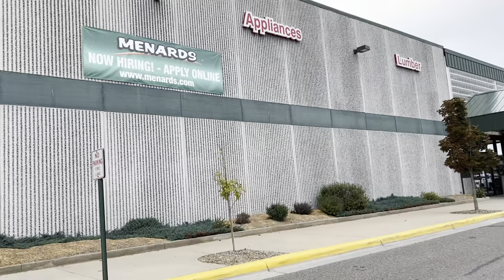Building the Ultimate SUV Camping Setup!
From start to finish, here's my 2018 Tahoe camping set-up build! Huge shout out to my dad for helping me with this, I hope y'all enjoy!